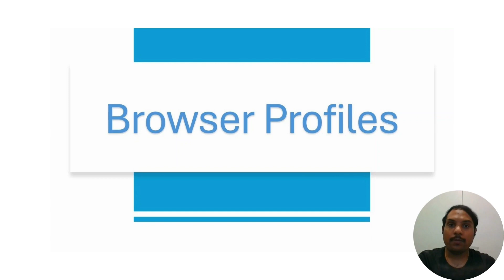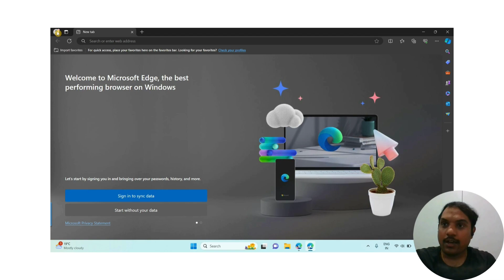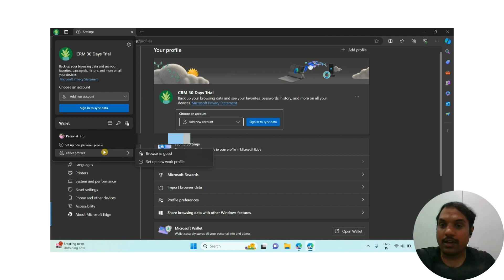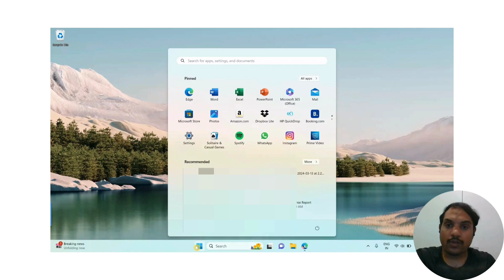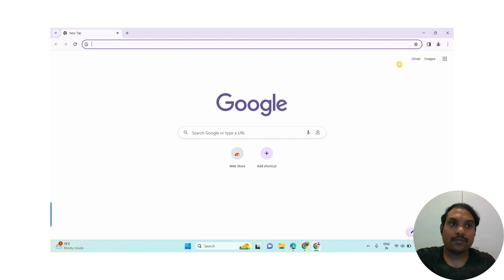How to Create Browser profile in Microsoft Edge and Google Chrome?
Microsoft Edge and Google Chrome browser profile creation